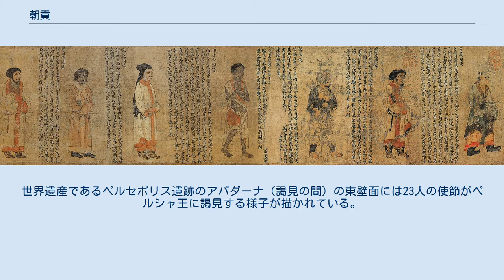朝貢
朝貢（ちょうこう）は、皇帝に対して周辺諸国（君主）が貢物を献上し、皇帝側は恩恵として返礼品をもたせて帰国させることで外交秩序を築くもので、使節（朝貢使）による単なる儀礼的外交にとどまらず、随行する商人による経済実体（朝貢貿易）を伴うこともあり経済秩序としての性格を帯びることもある。
 朝貢は、主に前近代の中国を中心とした貿易の形態。
中国の皇帝に対して周辺国の君主が貢物を捧げ、これに対して皇帝側が確かに君主であると認めて恩賜を与えるという形式を持って成立する。
なお、周辺国が貢物を捧げることを進貢（しんこう）、皇帝がその貢物を受け入れることを入貢（にゅうこう）という。
 朝貢には実質的な臣属という意味はなく、その点で冊封とは区別される。
朝貢に対する恩賜が少なくて不満を抱いた進貢側が、帰り道で住民に略奪行為を行うこともあった。
 朝貢の「朝」は、陰暦の毎月16日の早朝に行われる皇帝との朝礼に、手土産として朝礼に参加することからが由来とされる。
 「職貢図」，6世紀の梁朝。
 王化思想を基調として周辺諸国の夷狄たちが、「中国の徳を慕って」朝貢を行い、これに対して回賜を与えるという形式である。
朝貢を行う国は、相手国に対して貢物を献上し、朝貢を受けた国は貢物の数倍から数十倍の宝物を下賜する。
経済的に見ると、朝貢は受ける側にとって非常に不利な貿易形態である。
 四夷から朝貢を受けることは皇帝の徳を示すことと見なされ、内外に向けて政権の正統性を示すことができるので、朝貢には莫大な費用がかかるにもかかわらず歴代中国政権は朝貢を歓迎してきた。
 これには周辺異民族と敵対して多額の防衛費や軍事費を負担するよりも、朝貢を受けて回賜を与えたほうが安上がりであるという現実もあった。
仮に周辺の異民族を討伐して支配下に置いたとしても、生産性の低い地域に支配領域を広げるだけであり、税収よりも軍事支配のためのコストのほうが上回る。
つまり朝貢は中国政権にとって経済的に優れた安全保障システムでもあった。
 朝貢国にとっても、自分が正式な王であることを認められる上に、通常は貢物に対して数倍の価値の回賜が与えられたため大きい利益があった。
また朝貢に来る使節の人員に対しても多額の褒賞金が与えられたために、経済不振になった中国王朝では費用削減のために朝貢の回数を制限することもあった。
 冊封により中国王朝の臣下となった冊封国は原則的に毎年の朝貢の義務があるが、冊封を受けていない国でも朝貢自体は行うことが出来た。
例えば遣唐使を送っていた当時の日本では日本側は「中国と対等貿易を行っていた」とし、中国側は「遠国である事に鑑み、毎年の朝貢の義務を免じた」としている。
 漢字文化圏に包含された冊封国からの朝貢は経済的な利益にとどまらず、書物の購入、情報の入手など、社会・文化的な利益も伴った。
 しかし宋代においてこのシステムは破綻する。
遼に対しては辛うじて上位にたって中華王朝としての面目を保ったものの、新興金に対しては宋王朝のほうが下位で貢物を差し出す事となった（貢物を受け取る側が貢物を超える回賜ができなかったとも言える）。
 元代においては朝貢と言った形式はなかったが、明になると再び朝貢形式が採られた。
鄭和の大遠征により、多数の国々からの朝貢を受けることになった。
しかし回賜の経費が莫大であったことから、その後に明は朝貢制限へと方針転換し、明の成化10年（1474年）には2年に一貢となり、朝貢一行も100人以下と厳命される。
 清と朝貢国は「属邦自主」の原則にあり、朝貢国の内政・外交を清が直接支配はしなかったが、属国と上国という上下の秩序にあり、朝鮮・琉球・ベトナム（阮朝）・タイ王国・ビルマ（コンバウン朝）・ネパール・イスラーム諸国の朝貢国の君主が清と主従関係を結んだ。
ヨーロッパに対しても、朝貢感覚で貿易を継続しようとしたが、ヨーロッパ諸国に傲慢な態度として憎まれ、結果、アヘン戦争などが勃発し、逆に中国が半植民地化する要因となった。
さらに琉球処分及び清仏戦争や日清戦争における清の敗北により、李氏朝鮮や阮朝、琉球王国からの朝貢も終了した。
これ以降、朝貢という形式での対外関係は消滅した。
 古代 中世 倭寇に悩まされる明は、日本側に有利な朝貢関係の設定と引き換えに倭寇を取り締まらせようとする。
日本の南北朝期に九州に南朝派政権を構えていた懐良親王が「日本国王良懐」として明に朝貢を行う。
その後室町幕府3代将軍の足利義満が明朝に対して使節を...